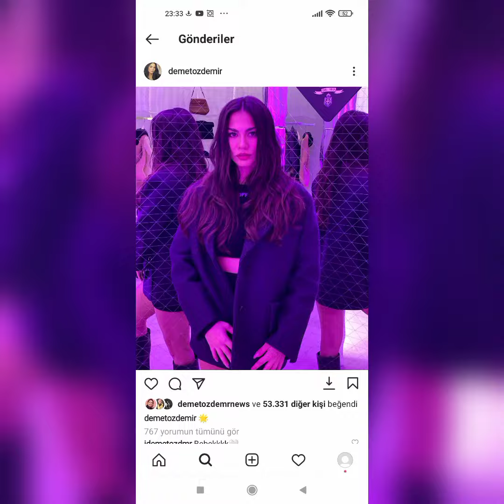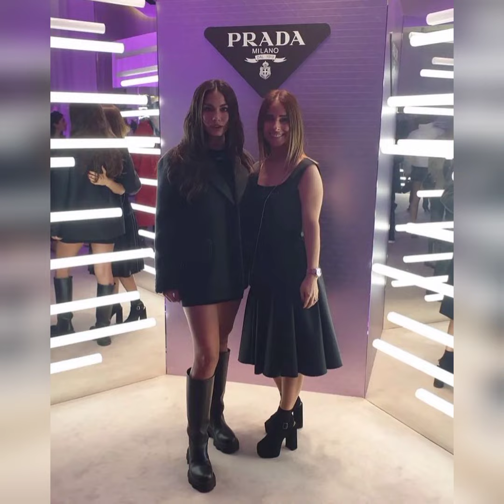DEMET ÖZDEMİR ARKADAŞLARIYLA PARTİYE KATILDI!